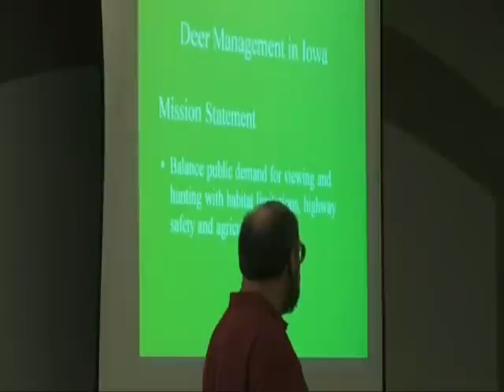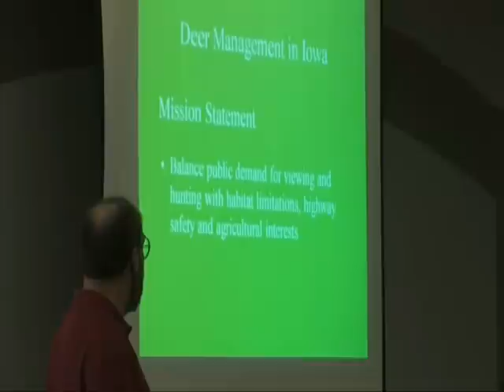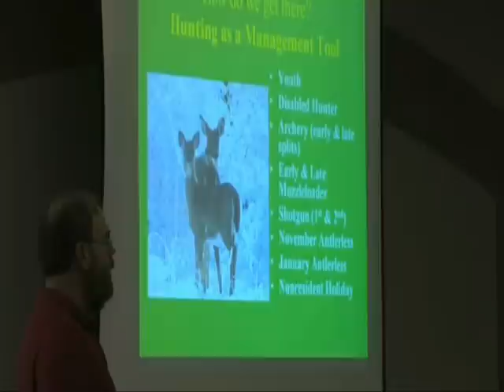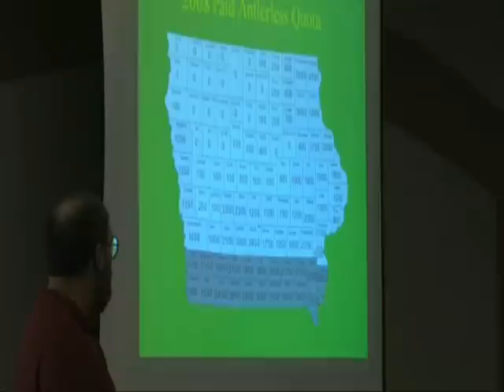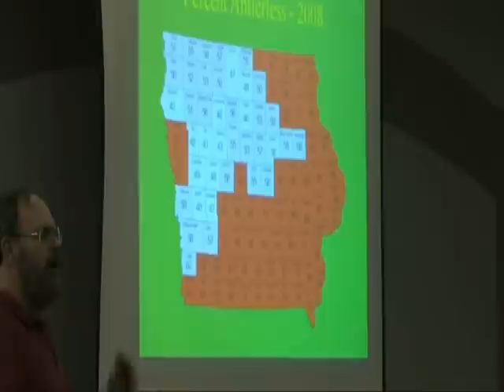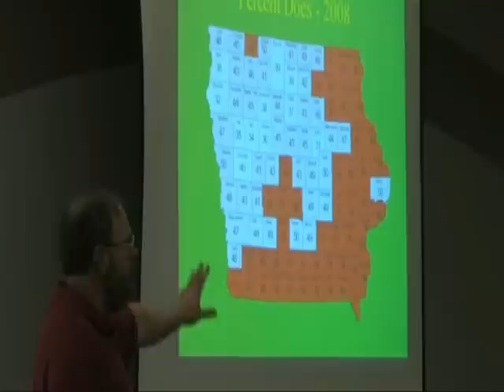Willie Suchy 1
Willie Suchy (Iowa DNR) at the 2009 BWA Deer Management Roundtable event in Rochester, MN